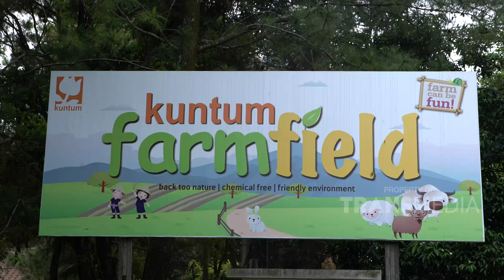IBU PINTAR - Serunya Kasih Makan & Susu Kambing (25/1/20) PART1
IBU PINTAR
TAYANG SETIAP SABTU PUKUL 09.30 WIB